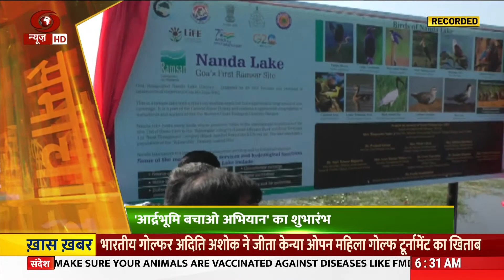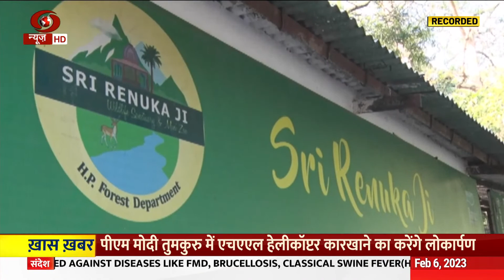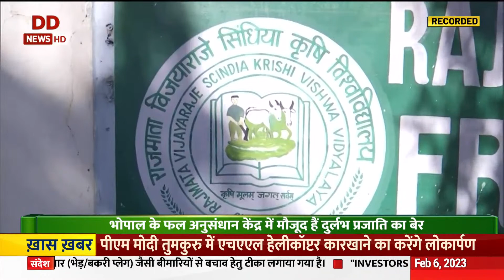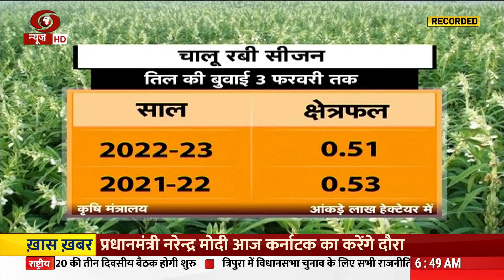किसान समाचार : देश में 'आर्द्रभूमि बचाव अभियान' की शुरुआत और अन्य खबरें